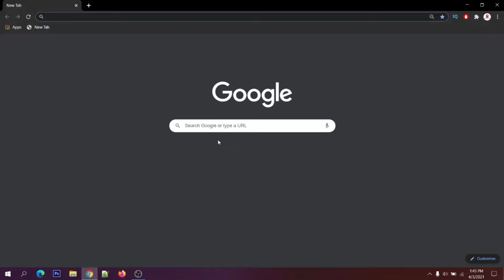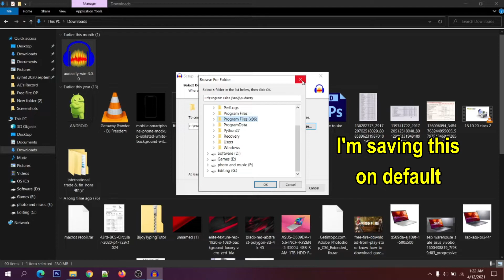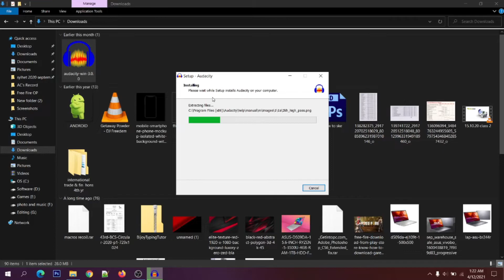How to Download Audacity for Windows 10 [2021] | How to Download and Install Audacity for Windows 10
In this video I will show you how to download + install audacity software. It's very easy and useful.

There are some other videos …. [Hope this will also also helpful for you]

how to download latest version of audacity
how to install audacity for windows 10
how to set up audacity for windows 10
audacity download tutorial

this video is your answer 😊